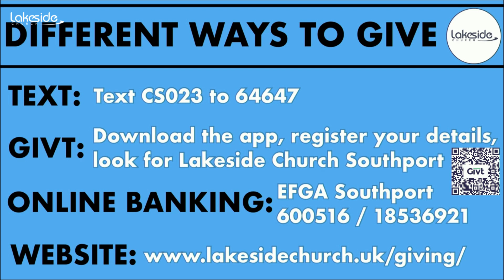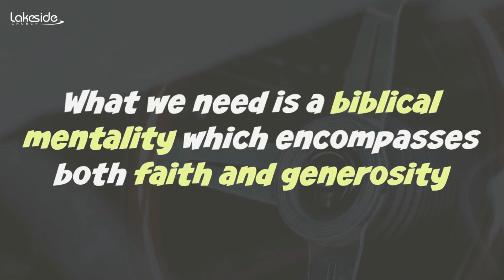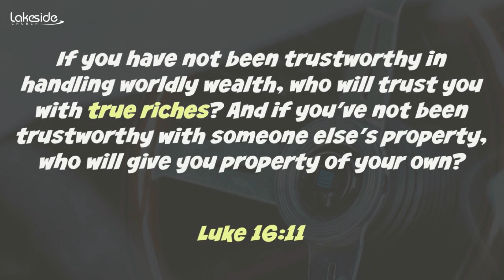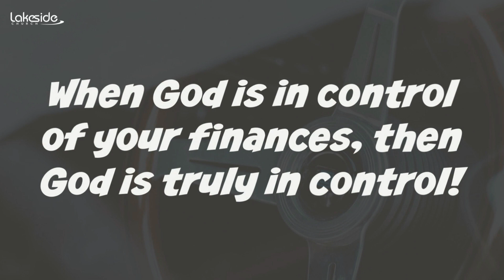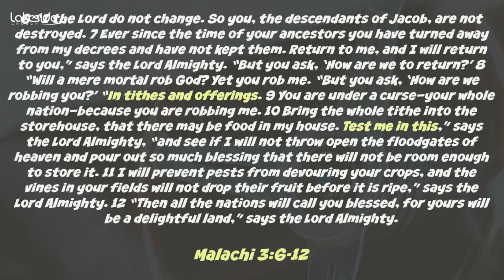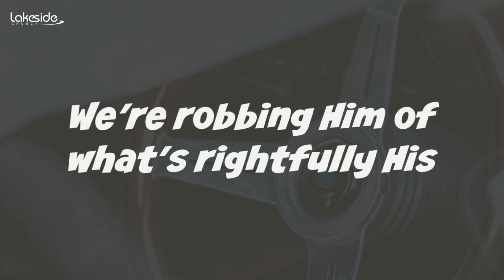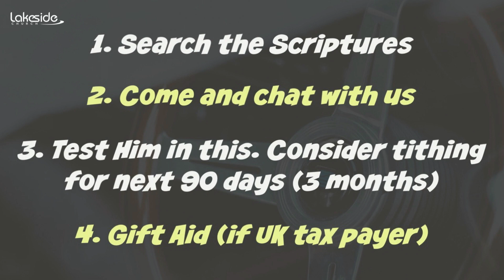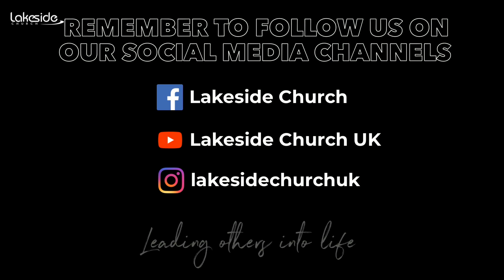The Life You've Always Wanted Financially Blessed